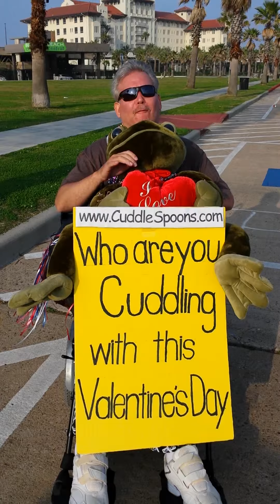"Who Are You Cuddling with this Valentine's Day"?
On Galveston Island for Mardi Gras, asking "Who Are You Cuddling with this Valentine's Day"?